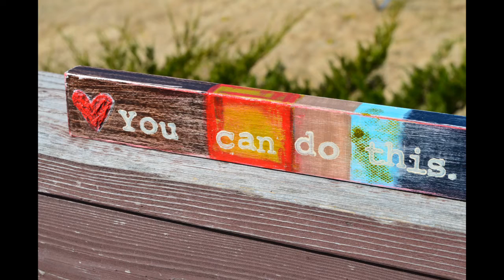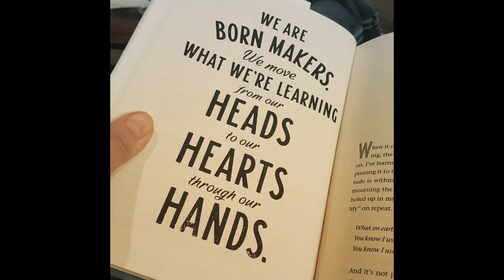Trade Anxiety for Peace of Mind part 2: It Is Worth A Try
Part 2 of a lesson from Consider Birds by Jodene Shaw, an online creative faith living course.